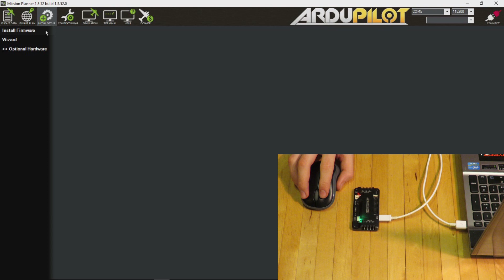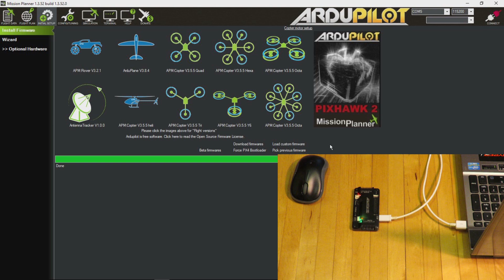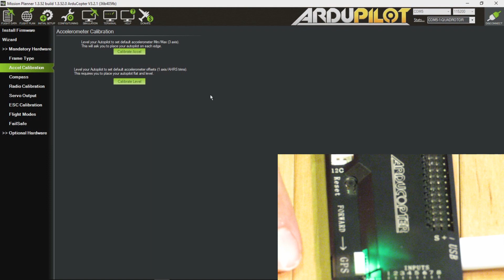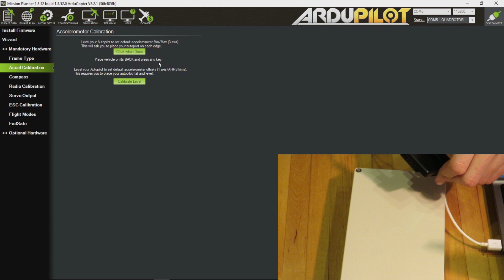APM 2.8 Uçuş Kartı İncelemesi ve İlk Kurulum (Quadcopter Yapımı 4)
Drone hava sahası youtube kanalımın Quadcopter yapımı video serisinin bu videosunda apm 2.8 uçuş kartının incelemesi gerçekleştirmeye çalıştım. Videonun ilk kısmında APM kartı hakkında bilinmesi gereken temel konular ile ilişkili bilgiler bulabilirsiniz. Ardından kartın kurulumu için gerekli olan aşamaları sırasıyla göstermeye çalışacağım. Serinin bu videosunda kart kurulumu ile ilgili sadece fimware yüklemesini göstermeye çalışacağım. Umarım faydalı olmuştur :)